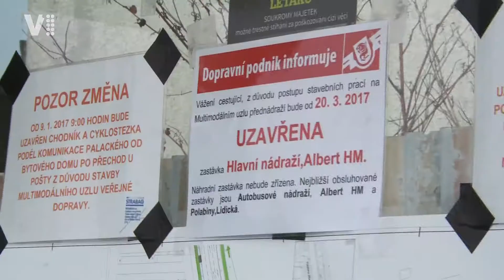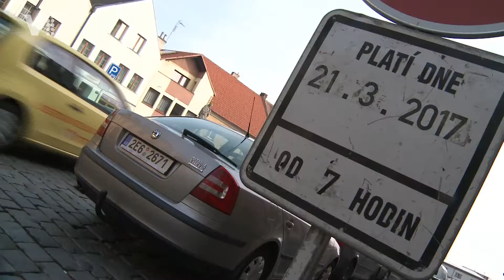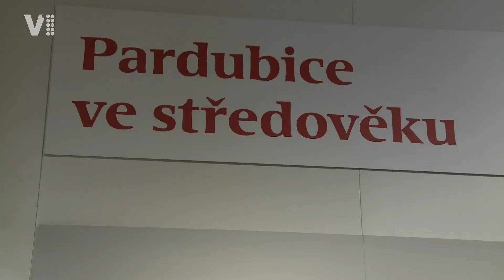Pardubický zpravodaj 11/2017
V pondělí 20. března se zruší zastávka u lihovaru / Do Pardubic nově lítá linka z Ruska / V ulicích začal jarní úklid / Nový depozitář uvolní prostory na zámku.